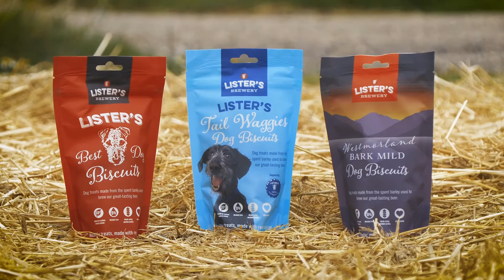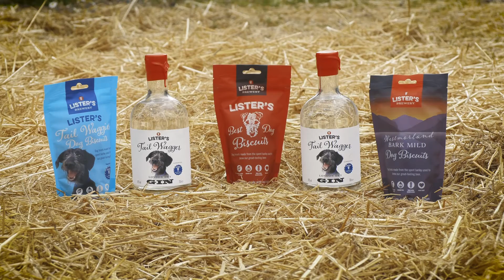Lister's Crowdfunding Video Part 2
A crowdfunding video illustrating how Lister's Brewery in Patching, West Sussex plans to expand their operation.